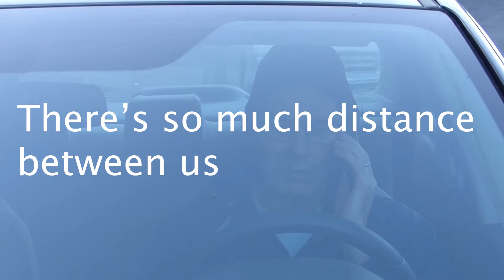Hello?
Project for my film class experimenting with text